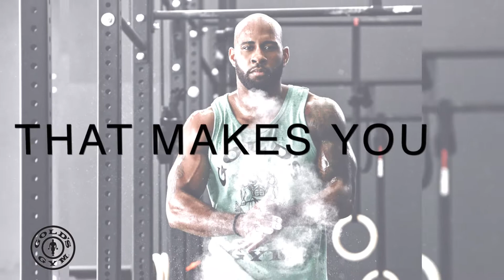GOLD'S GYM JAN 2021